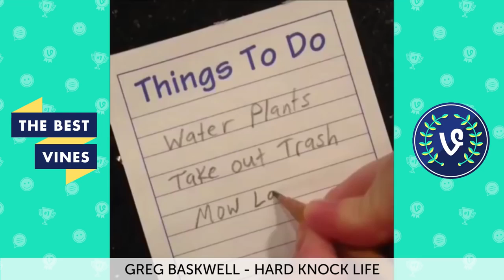Best Cat & Dog Vines Compilation | Top Funny Pets May 2016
New Vine compilation from the Best Viners of May 2016! Your favorite Viners featuring dogs, cats and even penguins, Featuring KingBach, David Lopez, Curtis Lepore, Melvin Gregg and The Gabbie Show.